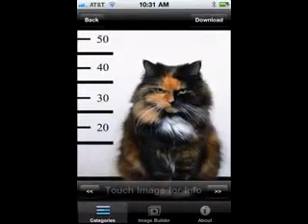Funny animal screensavers